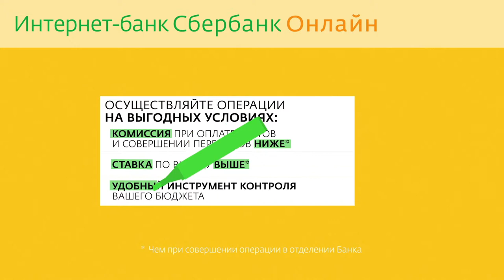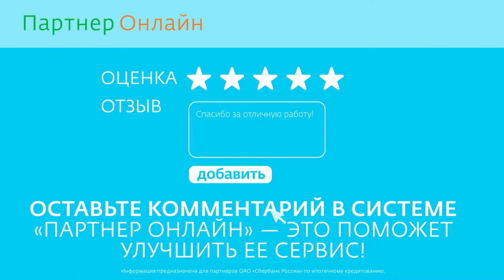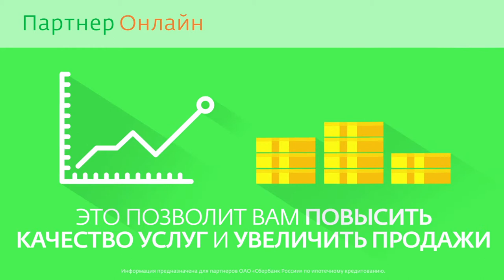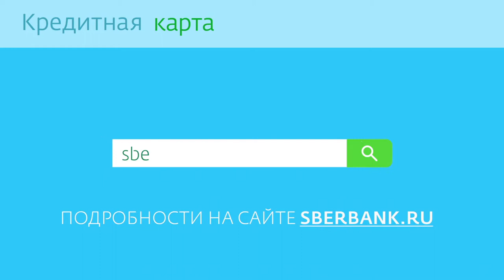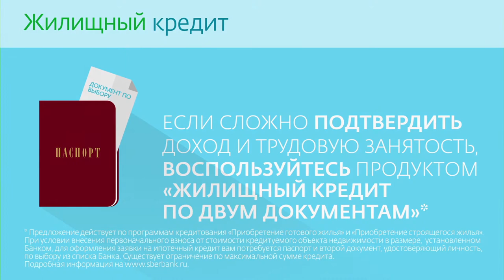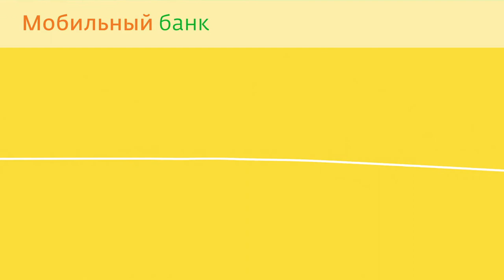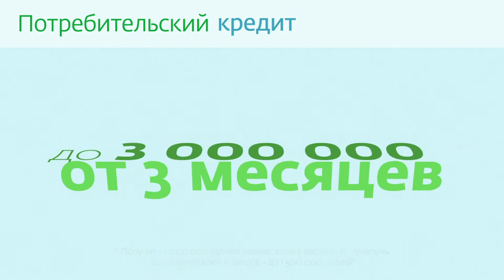11 minutes of my music for major Russian bank